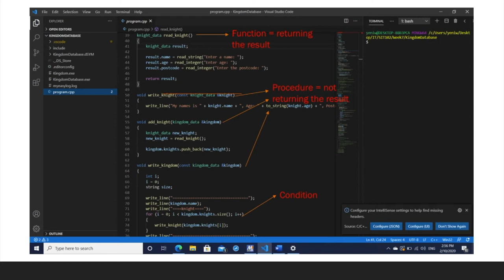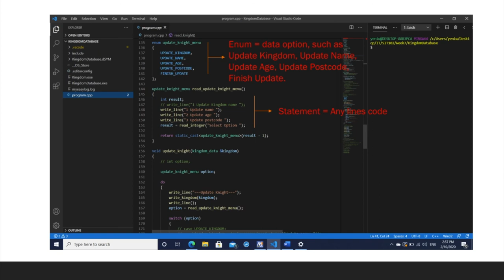Terms in C++ Programming(MUST to KNOW)